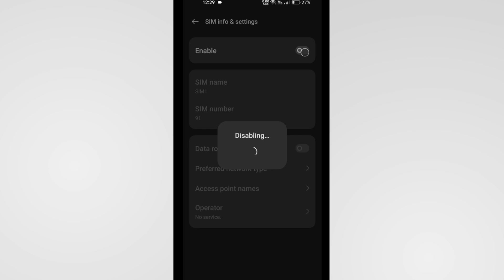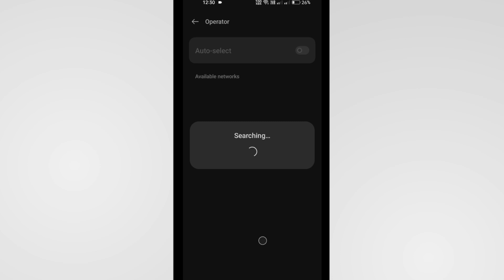Network Or Sim Card Error Oneplus | Network Or Sim Card Error Oneplus Nord Ce 2